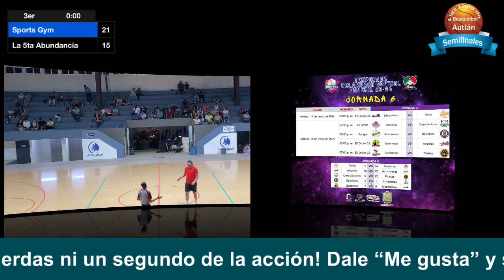Semifinales Liga Libre de Basquetbol de Autlán: Sports Gym vs La Quinta Abundancia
¡Bienvenidos a las emocionantes semifinales de la Liga Libre de Basquetbol de Autlán! En este enfrentamiento épico, el equipo de Sports Gym se mide contra La Quinta Abundancia en un duelo que promete estar lleno de acción y adrenalina.

Disfruta de cada canasta, cada jugada y cada momento decisivo de este emocionante partido. Los jugadores están listos para darlo todo en la cancha y acercarse un paso más al gran final.

¿Quién se llevará la victoria y avanzará a la final? ¡No te pierdas ni un segundo de este emocionante encuentro!

¡Vamos a vivir juntos la pasión del baloncesto local!